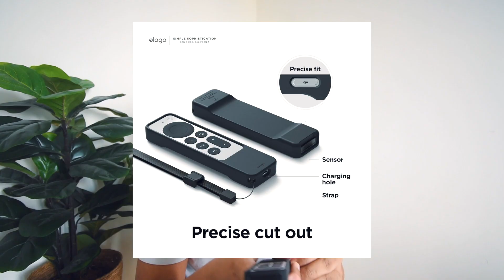ELAGO 2021 APPLE TV SIRI REMOTE CASE | QUICK UNBOXING & REVIEW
AmirKaka